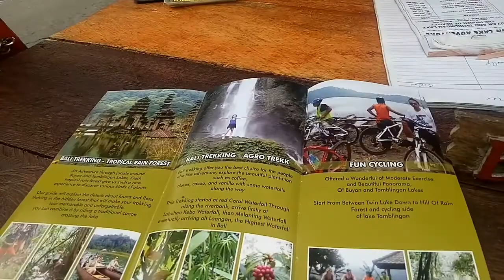WAJIB DI COBA TWIN LAKE JUNGGLE TREKKING DI BALI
Sahabat travel yang ingin berkunjung ke Bali dan sudah bosan kepantai saatnya trekking di twin lake danau Buyan dan danau Tamblingan yang ada di Buleleng Bali bagian utara.

Anda akan disuguhkan dengan pemandangan yang hijau dan suara burung yang bernyanyi sepanjang perjalanan trekking dan trekking berakhir di Danau Tamblingan dengan menaiki Kano, sungguh hal yang sangat menyenangkan.